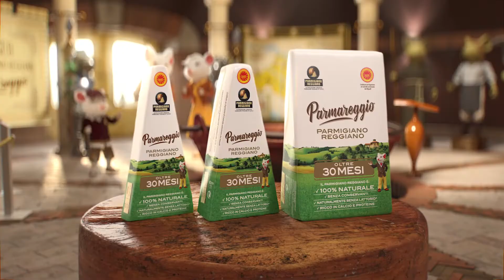PARMAREGGIO - 30 MESI 2019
Director and Vfx Supervisor for H7-25 Studio